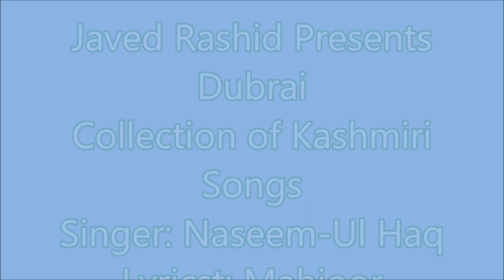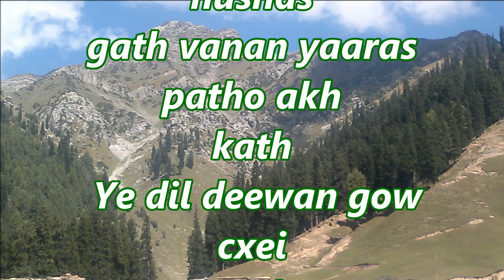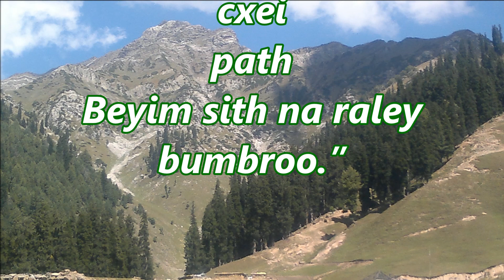Naseem-ul-Haq(Tamanna Chene Deedaruk)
Singer: Naseem-ul-Haq
Album: Dubrai
Lyricst; Mahjoor
Produced By: Javed Rashid